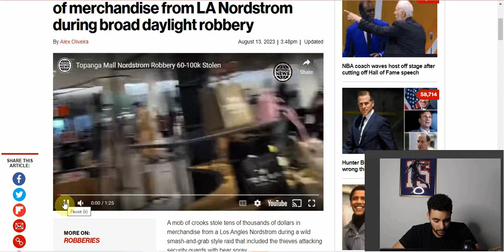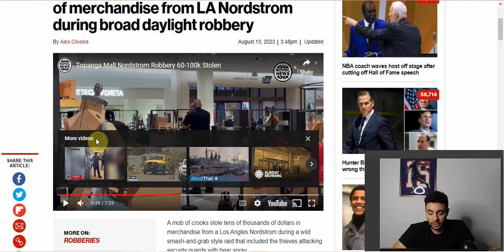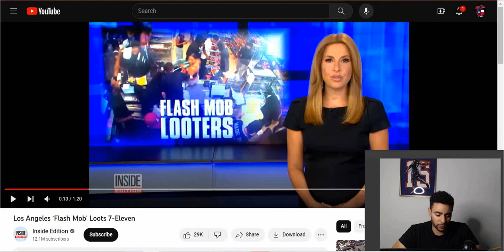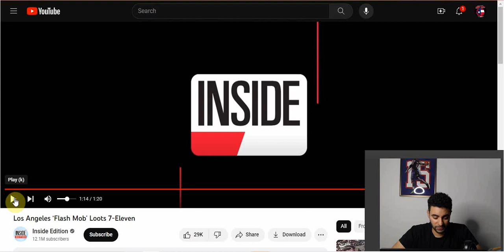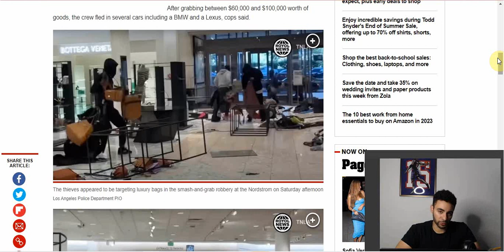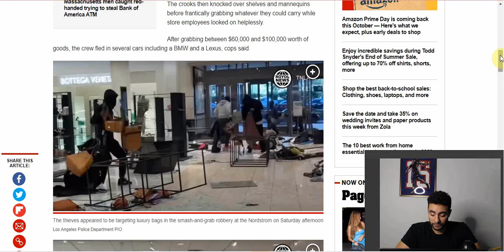Mob Ransacks Nordstrom In Far Left Los Angeles